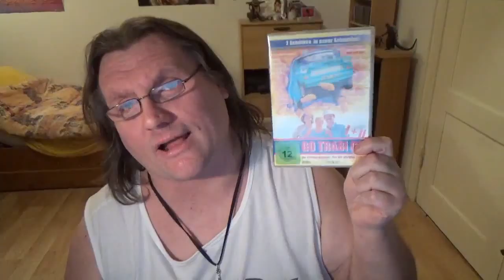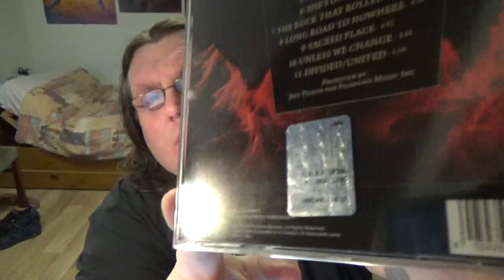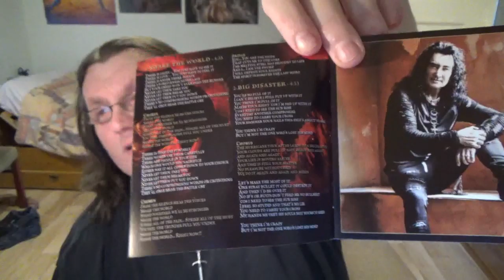CD REVIEW Black Swan - Shake The World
Video ohne Intro: 0:53